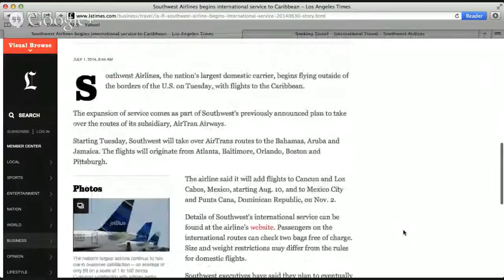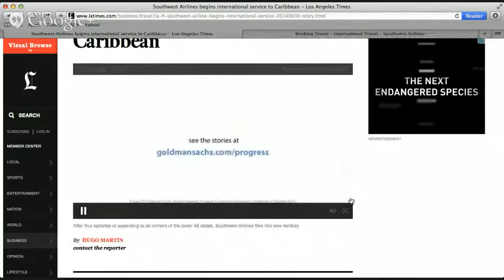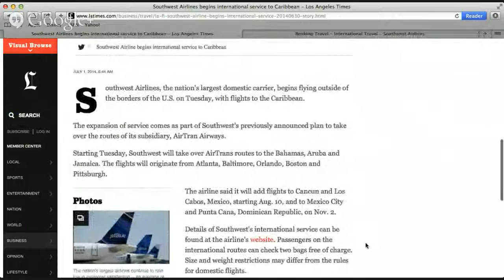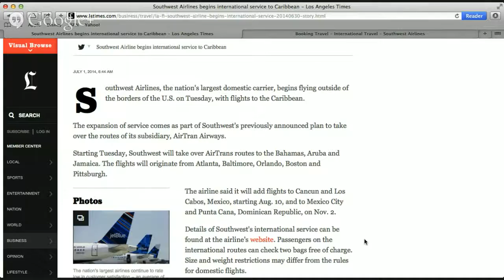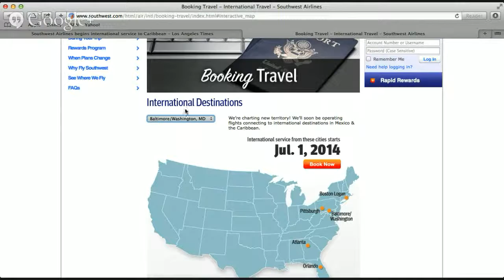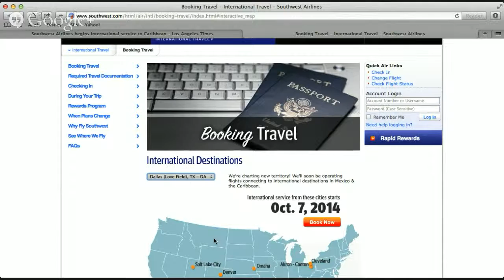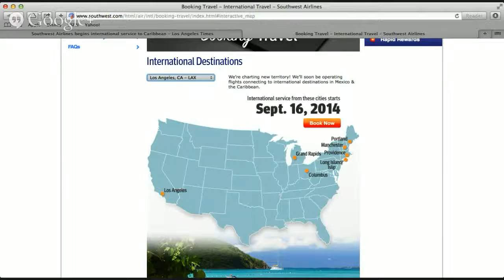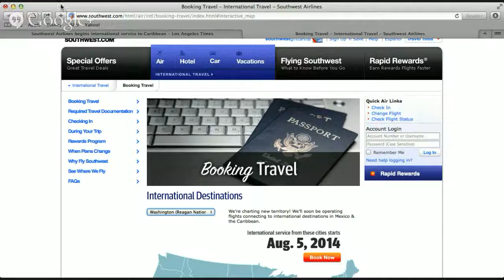Southwest Airlines to Caribbean - The Skychi Travel Guide Live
Southwest Airlines begins flying International Service to Caribbean: Aruba, Cancun, Mexico City, Montego Bay, Nassau. They have plans to fly to six countries. for more info.

Welcome, I am "SkychiTravels"  Travel Agent Janice Temple your

 Host for The Skychi Travel Guide Live

 Every TRAVEL TUESDAY at 1 pm CST.

Watch and Comment on Google Hangout ON Air  on Youtube

Listen online to

Call in to +Urban Broadcast Media  with

What travel tips would you like to see answered by Janice "Skychitravels"?

+Urban Broadcast Media

This video is part of my weekly former flight attendant travel series

Janice Temple Social Media and Consulting Services Google+ Page